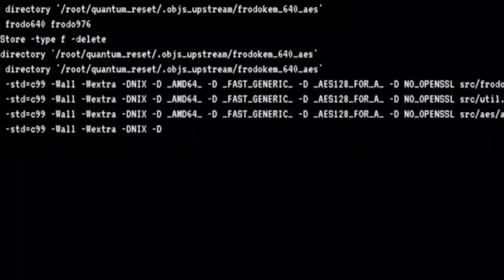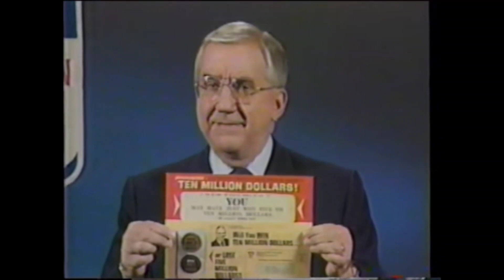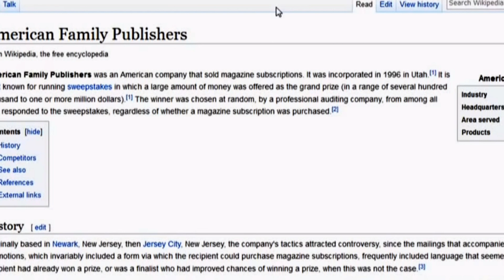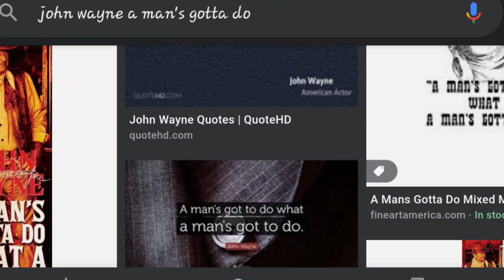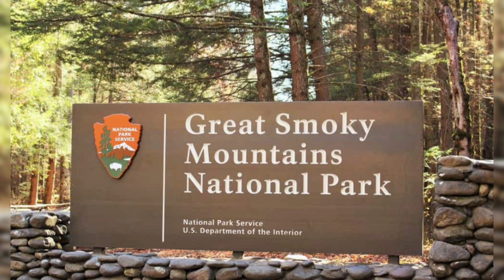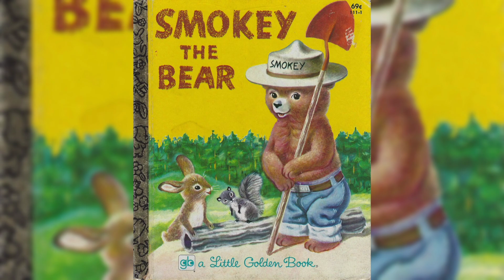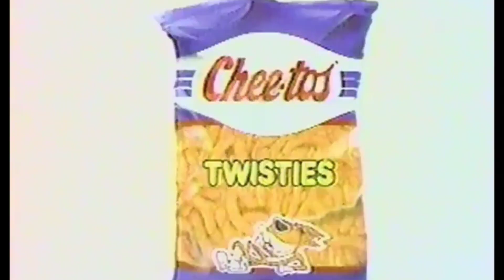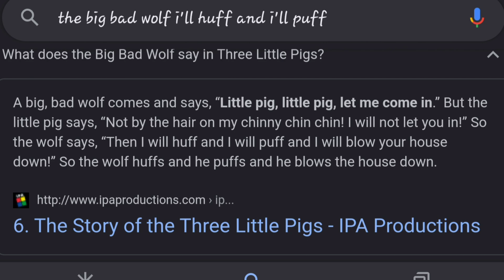10 New Mandela Effects #25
What is good my crazy's yes it is another Mandela effect video for yeah! 10 new Mandela effects to blow your mind!